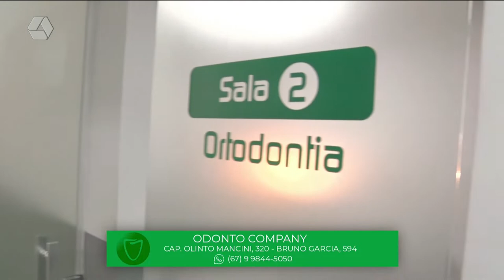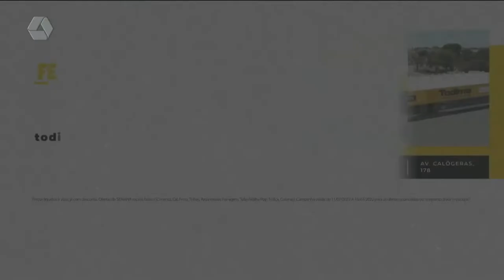RCN Sports: Fluminense e Athlético-PR estão classificados na Copa do Brasil